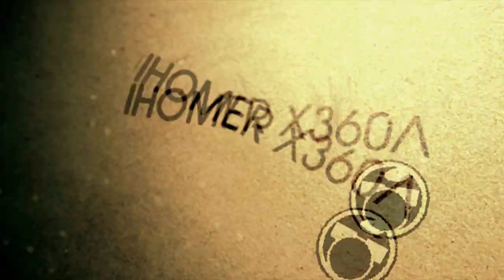MVP by Despised Icon Expert Pro Drums GS 99% 303k (Pro Week 2 1/7)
Starting a week on a Wednesday, that's right. I only have 6 videos for this in stock at the moment, so if I don't have anything else by the end I guess I'll have to compromise. Generally I don't upload gold stars like this to my main channel, but I know a lot of people want to see hands for extremely fast songs like this, so here you go.

As far as this run goes, it started out great, and then I made a bunch of completely ridiculous mistakes. Should have been a -2, but whatever, I couldn't be bothered to keep trying. This song is pretty amazing in a lot of ways.

Enjoy the week, there won't be much to come after this. :/
I do have a special video saved though.